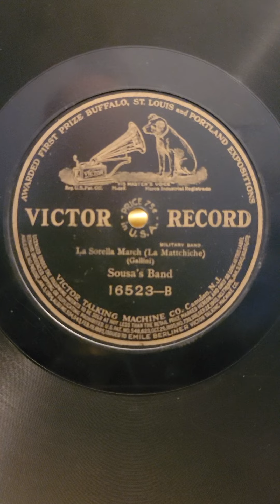La Sorella March - Sousa's Band Victor Records #16523 (#4744) 1909